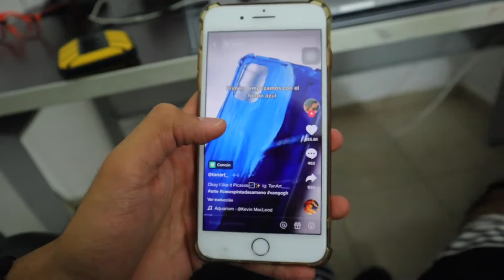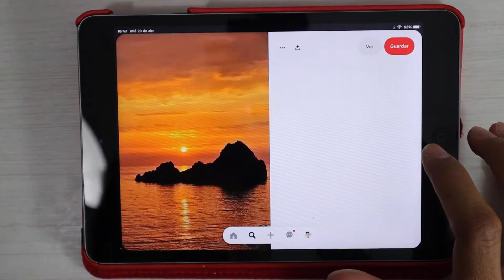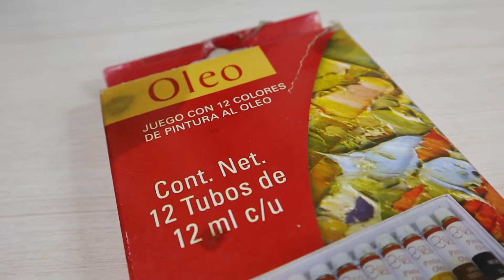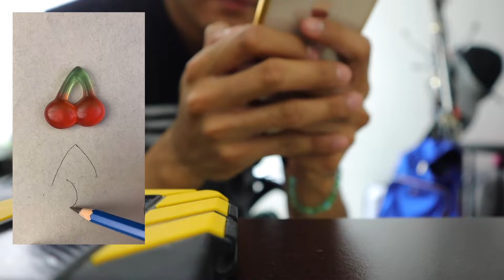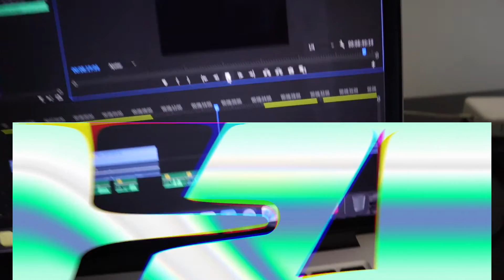SEGUÍ los MEJORES TIKTOKS DE ARTE 🎨🖼 ¿Será difícil?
Para este video voy a probar o seguir Hacks y tutoriales de arte de TikTok.
Espero te guste este video.

Nací el 2 de junio de 1999 y tengo hasta la fecha 22 años.

Donde vivo:
Actualmente estoy en Queretaro.

Sobre mi:
Me llamo David, nací en San Luis Potosí pero vivo actualmente en Queretaro, empece este canal como un pasatiempo pero hasta ahora le he invertido más tiempo, dinero y por sobre todo esfuerzo para que puedas ver un mejor contenido video tras video. Mi sueño es que crezca a uno de los canales mas grandes en el nicho del arte.

Espero te guste mi contenido, un GRAN SALUDO 😉✌️